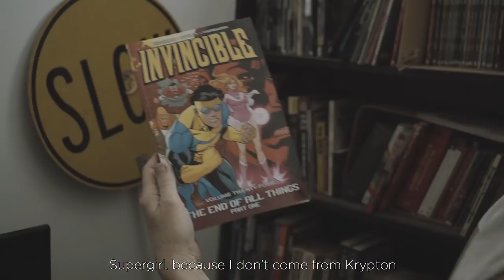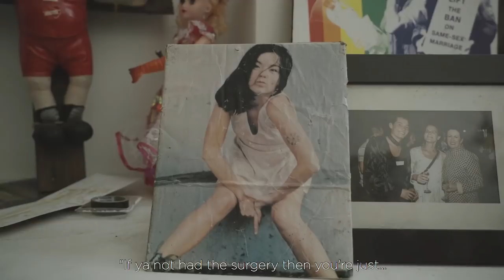NORRIE • An intimate portrait of the world’s first legally recognised genderless person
This poetic portrait celebrates iconic Australian LGBQT activist Norrie mAy-Welby. In this intimate conversation with the film makers, Norrie shares stories and personal insights that shed a unique light on the psyche of a non-binary identifying person. It is a tribute to Norrie’s heroic journey to personal freedom.

We are invited into Norrie’s home and to share in a unique world perspective, as Norrie recounts some of the personal hurdles and the difficulties overcome in forging a personal identity outside of the confines of binary language and societal conventions.

With so much of the contemporary discussions on gender being political, the film makers wanted to explore a more personal view of a non-binary person’s experience in the world, aiming to connect viewers with the human experience and opening up a dialogue for a more inclusive view of “otherness’

ABOUT NORRIE

  Norrie May-Welby is a Scottish Australian transgender person. Norrie was assigned
 male at birth and pursued the the legal status of being neither a man nor a woman,
In 2010 the NSW Government’s Registry of Births, Deaths and Marriages issued a certificate that recognised May-Welby as gender ”not specified”. The Registry later rescinded its decision in a formal letter of cancellation.

Norrie mAy-Welby filed a complaint with the Australian Human Rights Commission and a four year legal battle ensued. In 2014 the Supreme Court ruled in Norrie’s favour. Norrie became the world's first legally recognised genderless person. As a result, Australia was the first western country in the world to legally recognise a non-specific gender status.